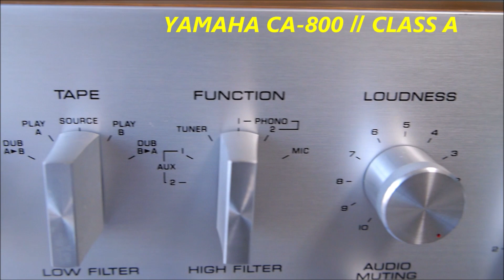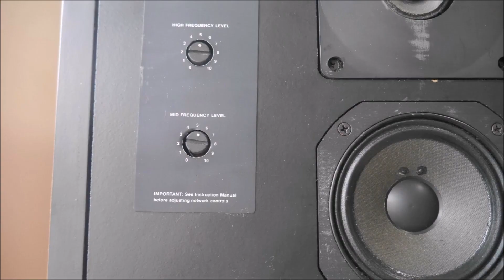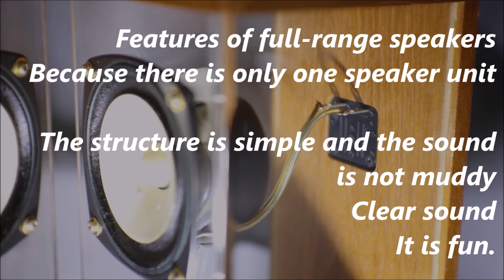JBL L50 アルニコ3way 空気録音 最後にビクター ウッドコーンフルレンジスピーカーと比較あり A級アンプ ヤマハ CA-800Ⅱ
JBL L50 Alnico 3way air recording Finally Victor wood cone full range speaker and comparison Class A amplifier Yamaha CA-800II

   [SOUND DEMO]
    Audiophile Test Demo
     [soundclip]

sugiyamayukaで検索
♪懐かしい景色　♪For Baby
その他